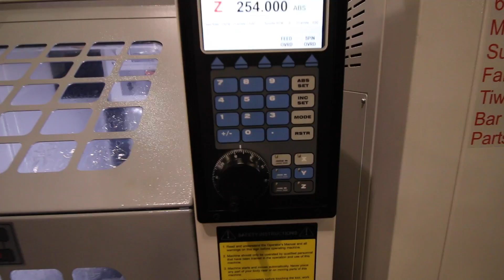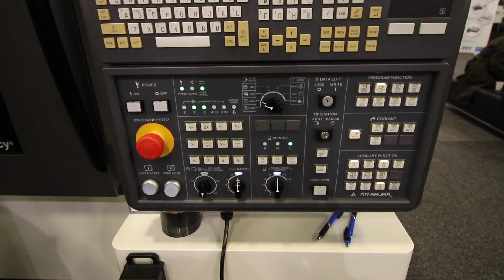Ferrari, McLaren and Titanium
Here's a video of my day at Emex 2016 in Auckland (New Zealand). It's an Engineering, Machinery and Electronics Exhibition.